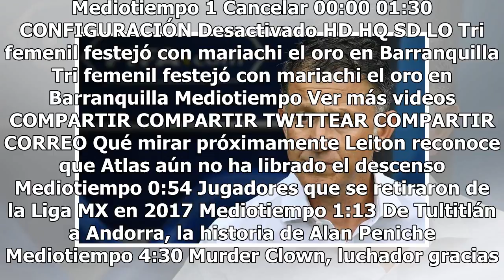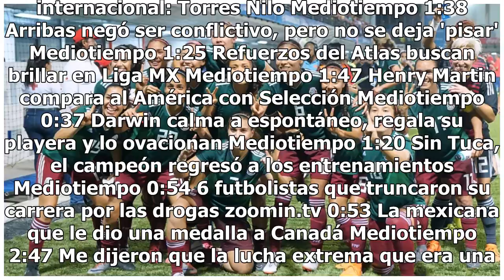Rezan para que Osorio no llegue a Colombia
Después de rechazar el seguir al mando de la Selección Mexicana luego de la Copa del Mundo de Rusia 2018, el estratega colombiano es parte de la baraja de técnicos que suenan para dirigir a la selección cafetalera de cara el siguiente proceso mundialista. En la portada del diario "Periódico Deportiv...